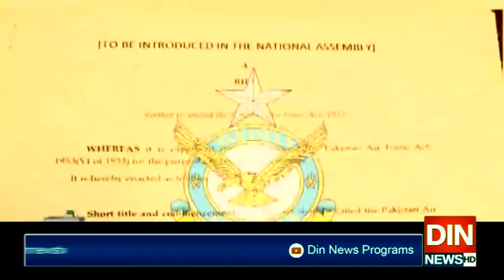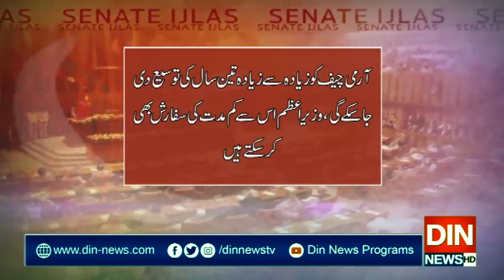قومی اسمبلی میں منظور کردہ آرمی ایکٹ ترمیمی بل سینیٹ میں پیش